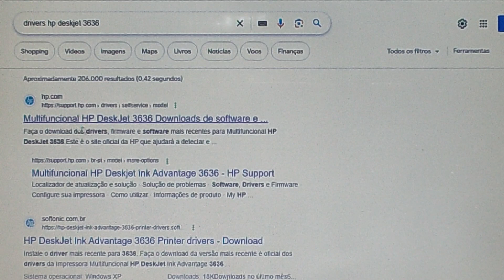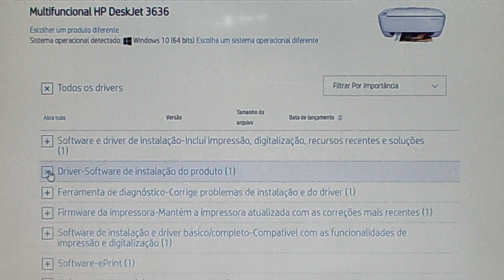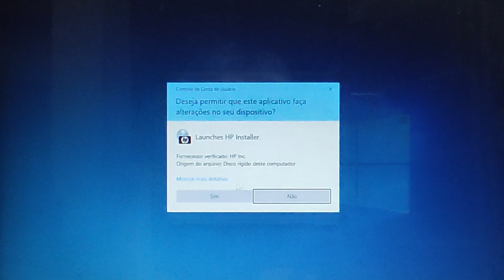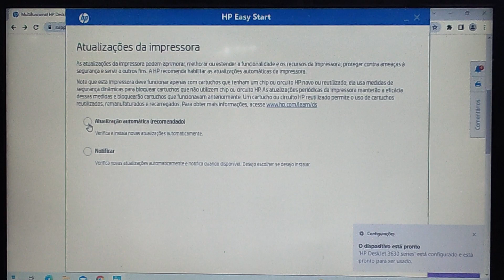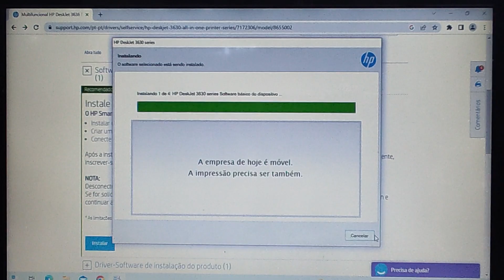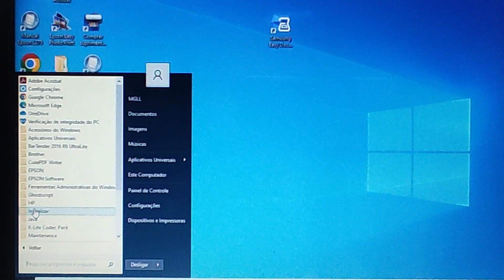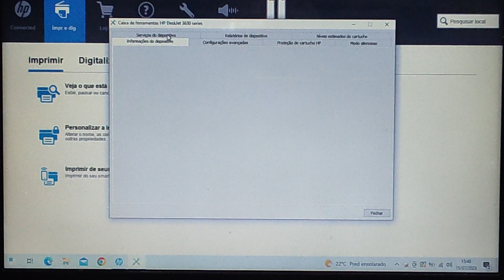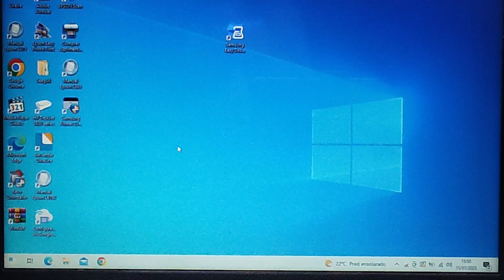Como fazer a instalação da impressora HP Deskjet 3636/2676/2675/2677/2678/2136 na USB-Passo a passo.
Carro De Impressão Hp Deskjet 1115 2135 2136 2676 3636 Hp664
Carro Impressão Hp 2776 / 2774 / 2376 / 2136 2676 Completo
Carro Impressão Hp 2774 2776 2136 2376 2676 Completo
Placa Do Carro De Impressão Hp C/ Flat 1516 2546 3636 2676

Olá pessoal !! Tudo bem ? Neste vídeo, estou mostrando como  fazer a instalação da impressora HP Deskjet 3636 na USB, que é mesmo procedimento das séries 2676/2600/2675/2677/2678/2136 .
Quero agradecer à todos a oportunidade de mostrar este trabalho e caso gostou do vídeo e foi útil para você e que possa também ser para outras pessoas do seu conhecimento, compartilhe, inscreva no meu canal, deixa um like,  caso tenha alguma dúvida ou sugestão pode deixar nos comentários que será respondida.
Um abraço à todos !!

OBS.: AJUDE O CANAL À CRESCER FAZENDO UMA DOAÇÃO DE QUALQUER VALOR DESEJADO EM PIX PARA COMPRA DE NOVOS EQUIPAMENTOS E MELHORAMENTO DA QUALIDADE DOS VÍDEOS . ESTAMOS CONSTANTEMENTE BUSCANDO FORMAS CADA VEZ MELHOR PARA MOSTRAR O MELHOR CONTEÚDO DIGITAL AFIM DE AJUDAR À TODOS COM CONHECIMENTOS ADQUIRIDOS AO LONGO DE VÁRIOS ANOS.

NÚMERO DO PIX : 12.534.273/0001-03 ( MGLL IMPRESSORAS )

Como fazer a instalação da HP P1102w no wi-fi de forma fácil e simples-passo a passo .

Como fazer o reset de dados da impressora HP P1102w - reset que facilita a instalação no wifi.